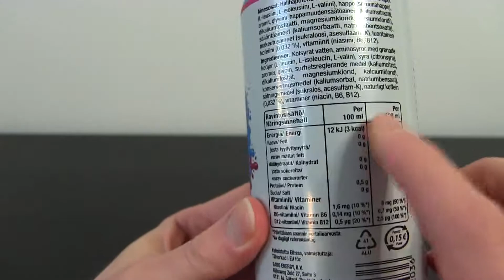Bang Energy Drink - Birthday Cake Bash (Review) [No Sugar, Zero Calories, Vegan Friendly BCAA Drink]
How would the birthday cake taste like if it were liquid? Only one way to find out with Bang® Energy Drink Birthday Cake Bash!
Snapchat ▻ mairoutv
IG ▻ @mairoutv

About the product:

Bang® Energy Drink – Birthday Cake Bash

NO sugar
180 mg of Caffeine
BCAAs
B-Vitamins
ZERO calories
Vegan-friendly

Bang® is not your typical sugar-filled, soul-sucking soda masquerading as an energy drink. If it’s just a jolt of energy you want, have a candy bar, wear a tinfoil hat in a lightning storm, or try one of the other “energy” drinks on the market. But if you’re looking for something to fuel your next workout or hike, if you want sustained energy, as well as peak mental and physical performance, Bang® is the energy drink for you!

Every 16-ounce can of Bang® — that’s right, no wimpy 12-ounce cans here — contains 180 milligrams of caffeine, BCAA’s, and B-Vitamins. Even better, Bang® is sugar-free and has ZERO calories — yet it tastes great.

Ingredients: Carbonated water, L-leucine, acid (citric acid), L-isoleucine, L-valine, L-arginine, acidity regulator (potassium citrate, potassium phosphate dibasic, magnesium chloride, calcium chloride), sweeteners (sucralose, acesulfame-K), preservatives (potassium sorbate, sodium benzoate), flavourings, natural caffeine (0.032%), vitamins (niacin, B6, B12).

Bang is an American brand of energy drinks. It is made by Vital Pharmaceuticals, a corporation located in Florida. As of 2020, Bang is the third highest selling energy drink in the United States, behind Monster and Red Bull.

Bang's parent company, Vital Pharmaceuticals, was founded in 1993 by Jack Owoc. It manufactures and distributes sports supplements and performance beverages under the brand name VPX. Other products distributed by the company include Redline, Noo Fuzion, and Meltdown.

In 2012, the company introduced Bang, marketed as a low sugar carbonated energy drink.[2] Bang Energy's stated mission is to make high-quality nutritional supplements backed by scientific research.

In 2017, Bang Energy announced a caffeine-free variant of the beverage, using beta-alanine in place of caffeine.

In 2019, the company opened a manufacturing and distribution facility in Phoenix, Arizona, which operates alongside their facility in Pembroke Pines, Florida.

In April 2020, PepsiCo entered an exclusive distribution agreement with VPX to distribute Bang in the United States. On November 17, 2020, the company gave PepsiCo a notice of termination; an emergency arbitrator ruled in December 2020 that Pepsi remained the exclusive distributor of Bang drinks until 2023.